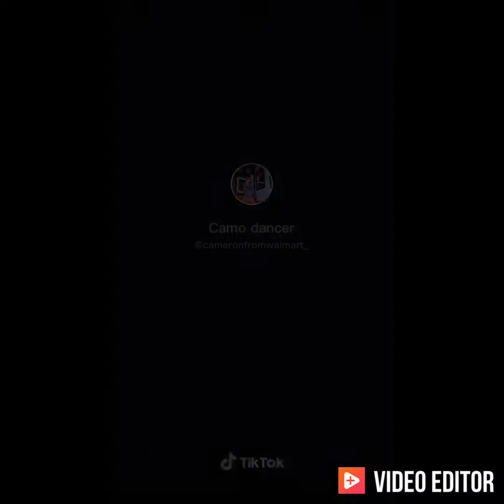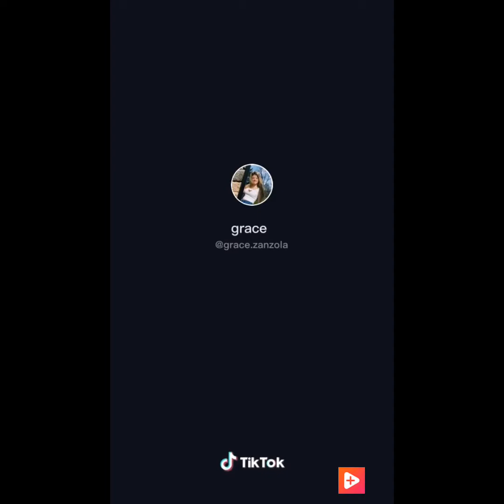Lady gage-rain on me ft Ariana Grande music video cover